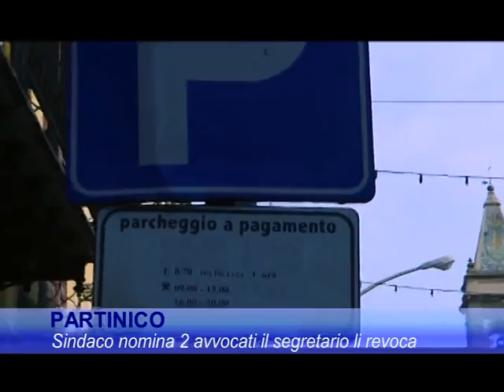Partinico, il Sindaco nomina due avvocati, il commissario li revoca